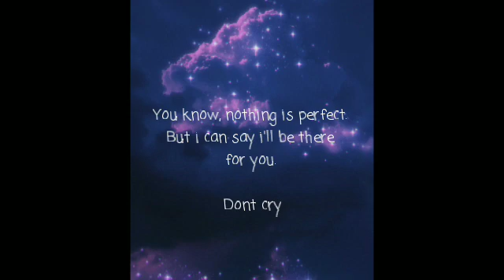Amazing Quotes-1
Dipersembahkan untuk siapapun yang merasa dirinya sedang tidak baik-baik saja.

Happy New Year 2022 all :)

Don't be sad. Terkadang ada hal baik yang tersembunyi di balik setiap peristiwa dalam hidup.